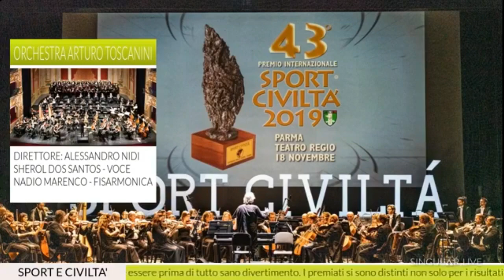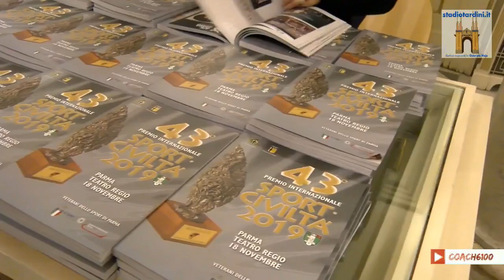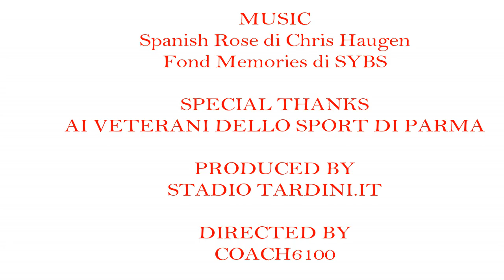SPORT CIVILTA' PARMA - TEATRO REGIO 2019